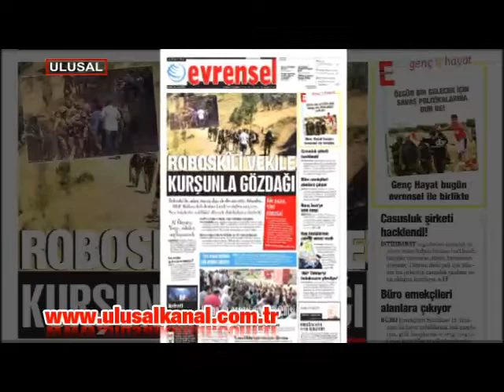Kandil talimatlı Uludere kışkırtması